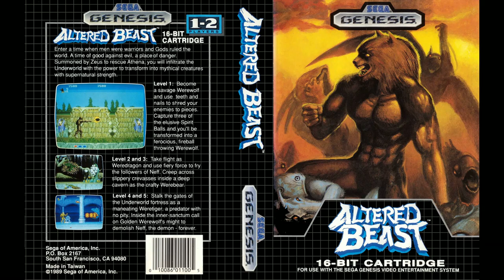Pre-show [This Is the Run: Altered Beast - Part 13] (03/08/2019)